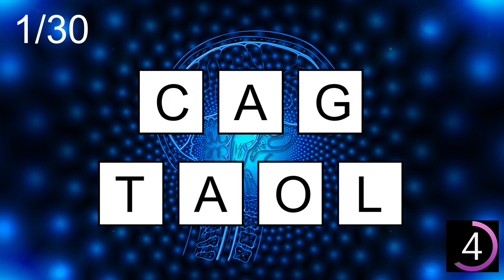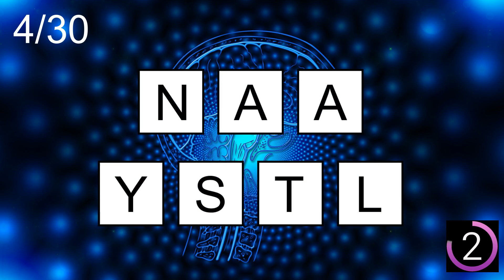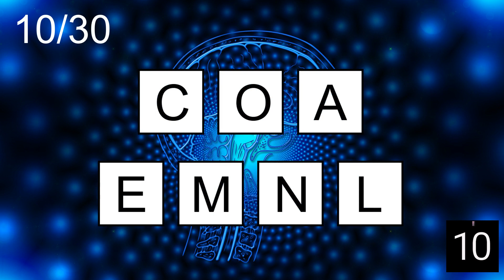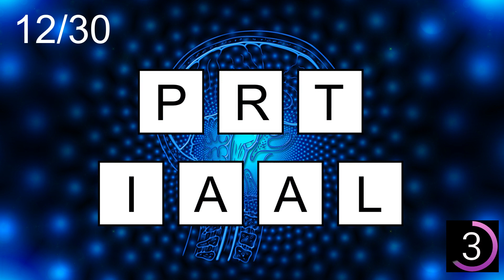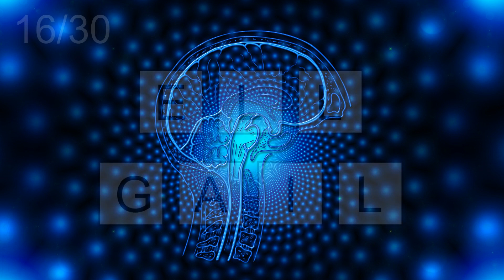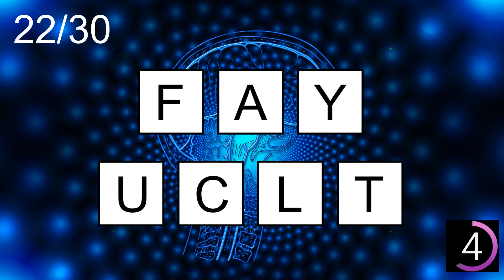7-Letter Scrambled Words-47 |Jumbled Word Game | Guess the Word Game | Word Scramble | SW Scramble